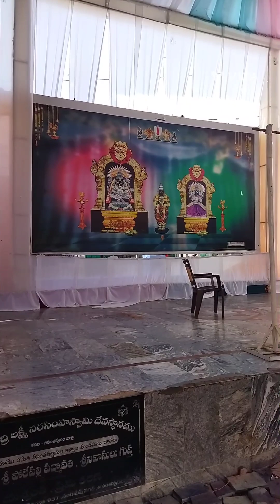Kadiri teru (Chariot festival) on 13-03-2023. kadiri brahmotsavam